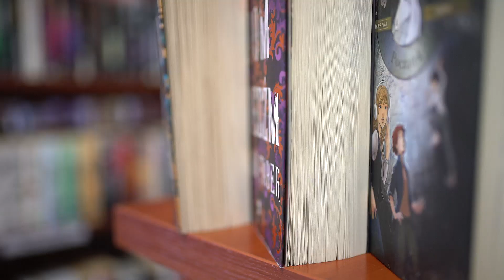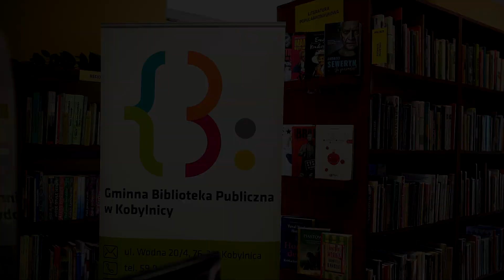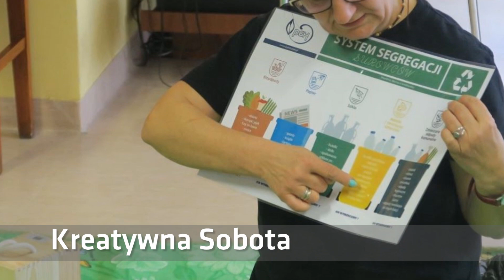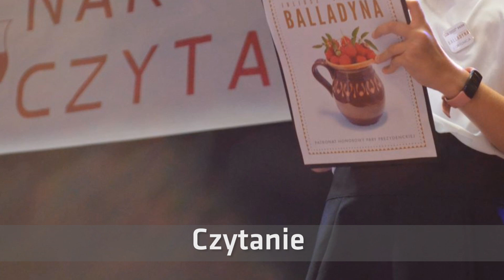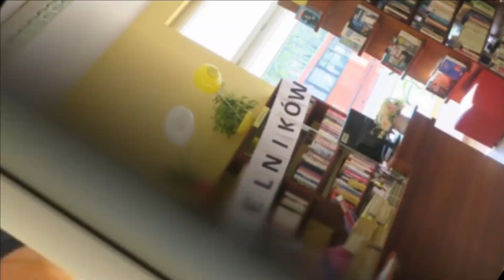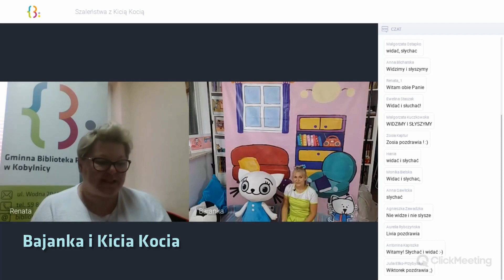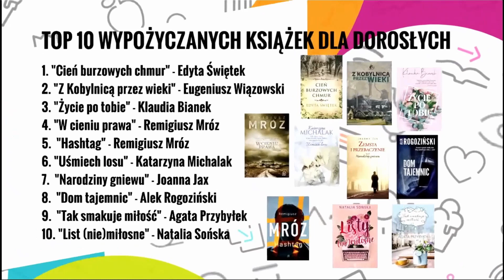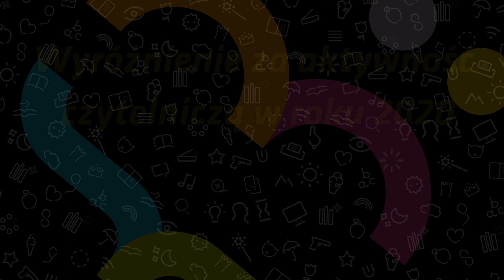Czytelnik Roku 2020 | Gminna Biblioteka Publiczna w Kobylnicy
Najbardziej oczekiwana impreza roku już na Waszych ekranach!
W programie:
- wywiad Leny Wojtaszek z Wójtem Gminy Kobylnica Leszkiem Kulińskim
- podsumowanie roku czytelniczego 2020
- losowanie zwycięzcy Biblio Cżelendż
- lista najlepszych czytelników 2020